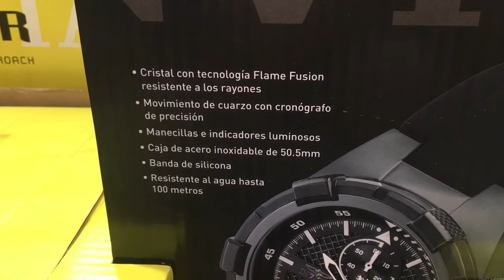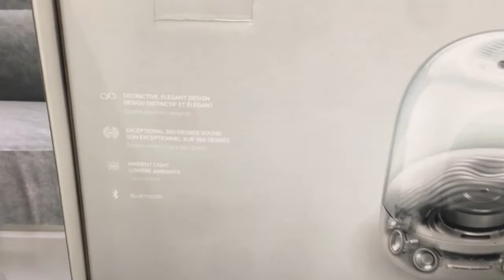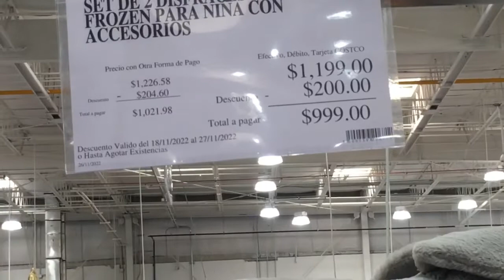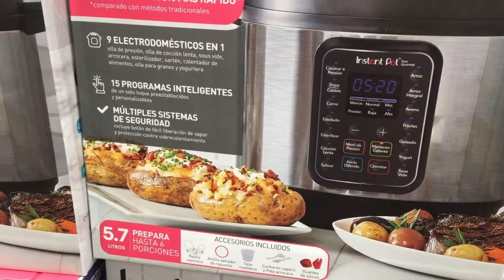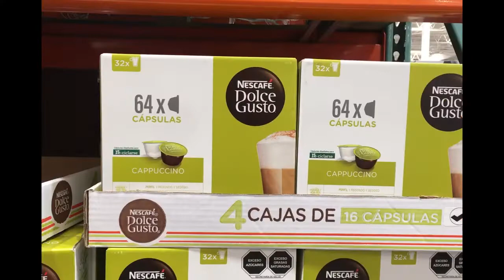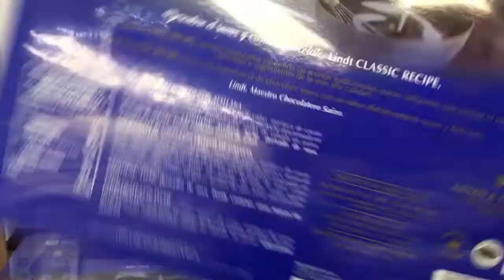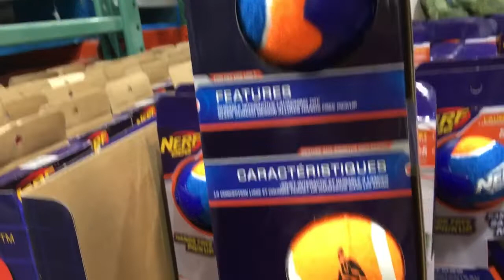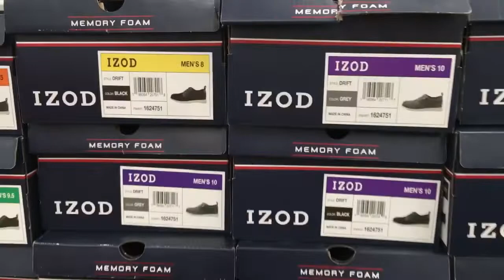Descuentos y Novedades en Costco | Noviembre 26 | 2022 | Compras Efectivas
Descuentos para toda la familia en ropa, juguetes, mascotas, pantallas de television, electrodomesticos y más.